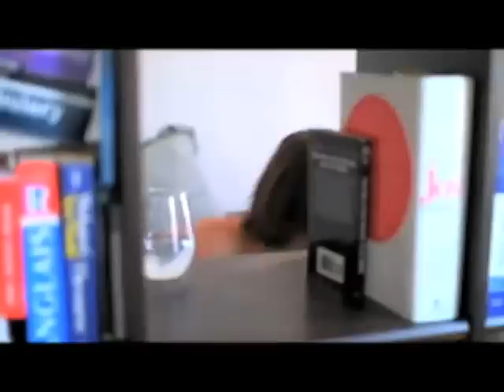Adam Joseph - Finally (THE KIKI TWINS Remix) **For Promotional Use Only**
THE KIKI TWINS remix Adam Joseph's fab cover/mash-up of Ms. Peniston's 90's hit Finally!